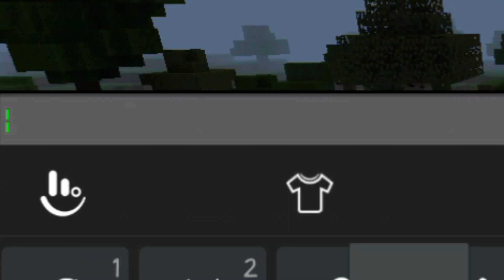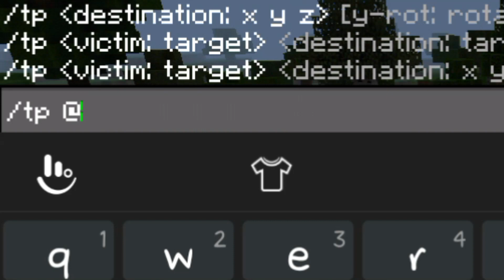CARA CEPAT MENEMUKAN WOODLAND MANSION TANPA MAP (MCPE 1.1)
CARA MENEMUKAN WOODLAND MANSION DI MCPE 1.1!
Eiyouwatsap gaes!!
Balik lagi sama Mhavin

Mcpe update woodland mansion yang mana dicarinya sangat susah maka dari itu gw kasih tau kalian cara cepat menemukan woodland mansion di mcpe 1.1...so enjoy the video

● KOMUNITAS MINECRAFT PE ABANG GIBRAN
Ayo jadilah bagian dari komunitas Minecraft PE terbesar abad ini gaes:

Komunitas ini sudah memiliki anggota 7000 lebih..

● Saya minta kebaikan kalian untuk
[ LIKE ] Video gw ini
[ SHARE ] Ketemen kalian supaya banyak yang tahu
BIAR GAK KETINGGALAN VIDEO BARU

Follow terus Mhavin di youtube karena video saya akan membahas semua tentang minecraft so pasti bakalan ada update yang baru bro.

●MUSIK

Harvestmoon - Town

         ★✩Dukung terus youtubers indonesia✩★
                                     BAHAYYY